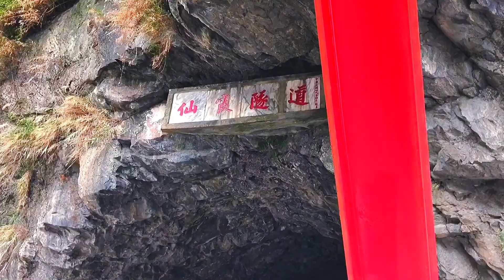Taroko National Park, Taiwan!